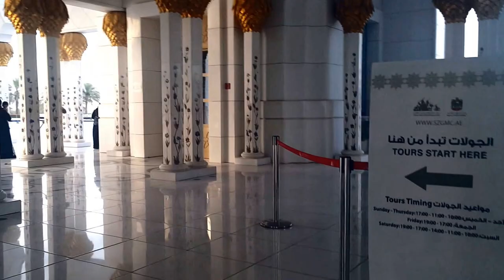Father Sheikh Zayed Mosque UAE - Corridor Aisle Daytime - FHD 1080 - 01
Father Sheikh Zayed Mosque UAE - Corridor Aisle Daytime view. This video was shot during my visit to UAE. It was a breathtaking experience of UAE to visit this mosque. This is a must place to visit while in UAE.